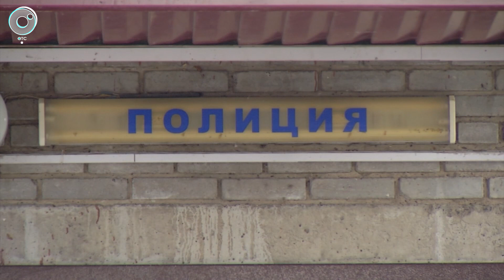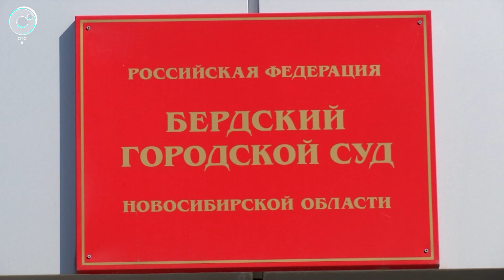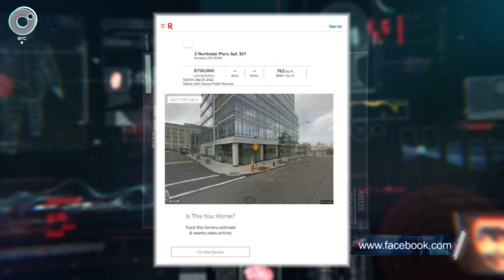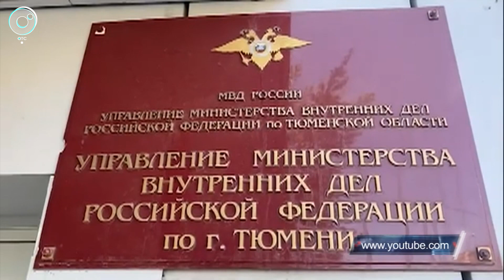Экстренный вызов | 01 июня 2021 | Происшествия Новосибирской области | Телеканал ОТС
1. В Краснозерском районе Новосибирской области приговорили изверга, который едва не убил шестимесячного ребенка.
2. В Бердске арестовали мужчину, которого обвинили в педофилии.
3. Резонансное дело о масштабных хищениях в клинике Мешалкина дошло до суда.